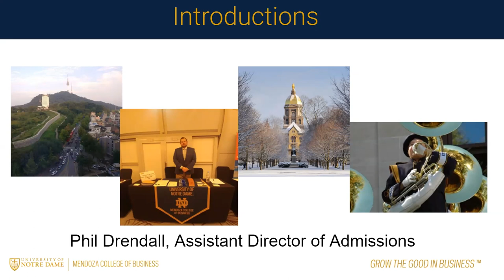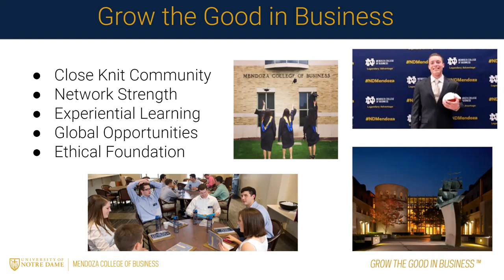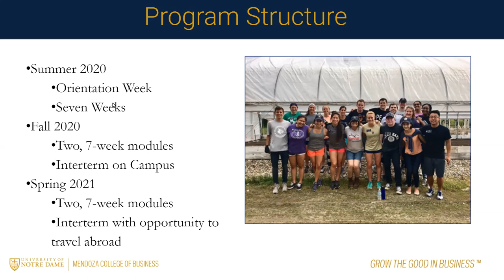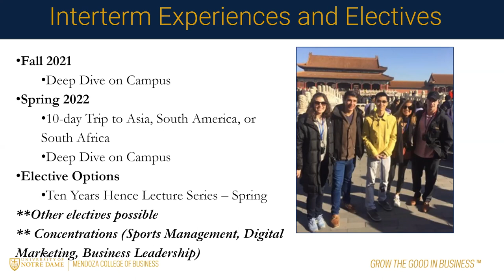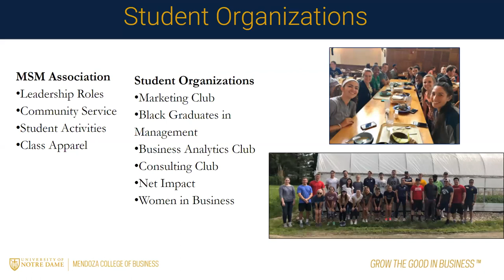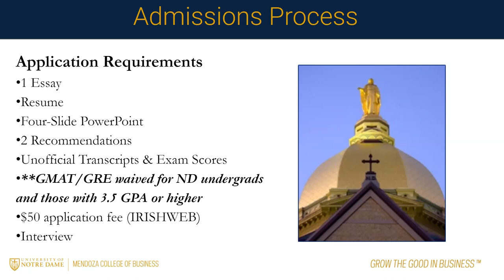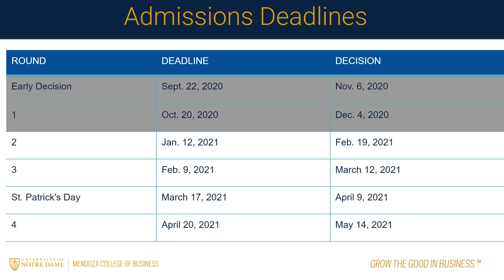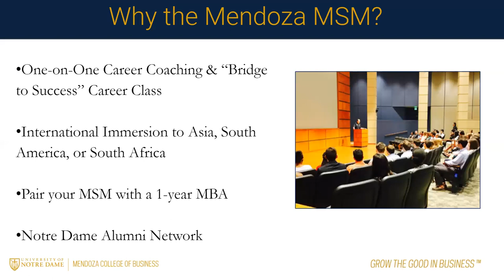M.S. in Management Program Overview Webinar #2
You are invited to join Assistant Director of MS in Management (MSM) Admissions, Phil Drendall, as he shares about the Notre Dame Master of Science in Management Program. During this online event, Phil will cover program structure, curriculum, and application deadlines.